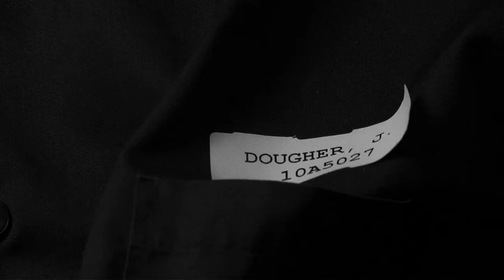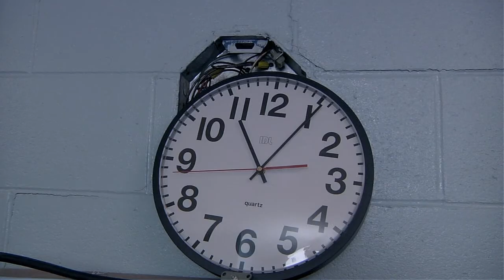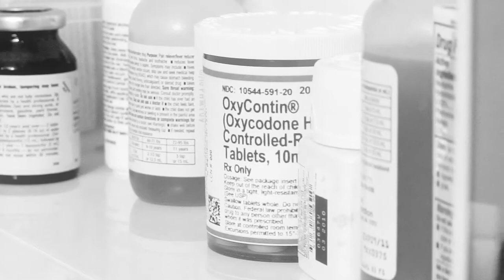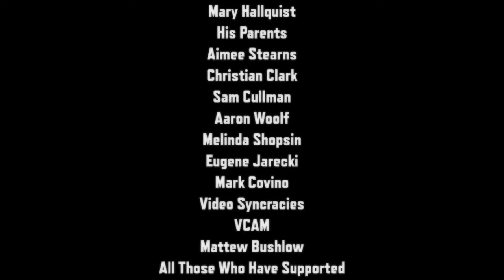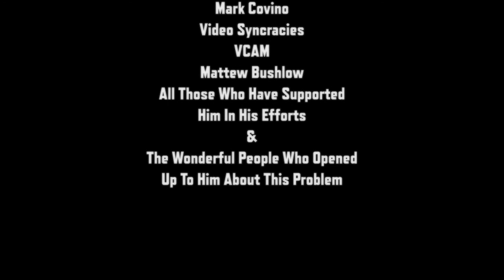The Opiate Effect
Will Gates died from a heroin overdose in, 2009. His father skip, began a journey to try and educate as many people as possible of the harm in not only the drug, but how we are dealing with the problem. Through the voices of Skip, his son Sam, former opiate abusers, The HowardCenter, Senator Leahy, Tristram Coffin, Attorney General Holder and more; we dive deep into this growing problem.

We produced this short documentary with other concerned citizens as a free resource.  While it is targeted towards teenagers, it has been comforting to many family members who have lost a loved one to addiction or overdose.  This video is public domain and Skip Gates is available to present the film at public screenings around the country.  Please feel free to download by clicking the button below and selecting the desired file format.

Telly Awards:
Silver Telly- FILM/VIDEO - Documentary

Communicator Awards:
Award of Excellence - Social Issues
Award of Excellence - Cinematography
Award of Distinction - Documentary